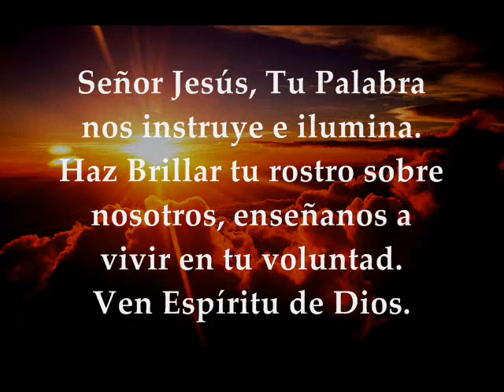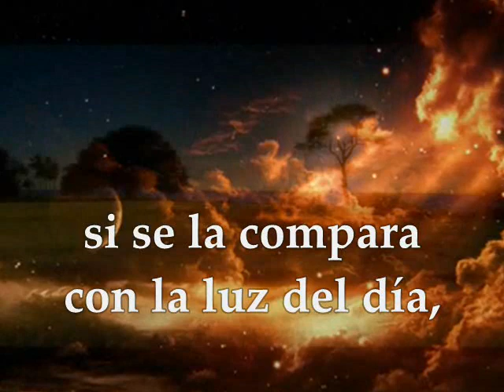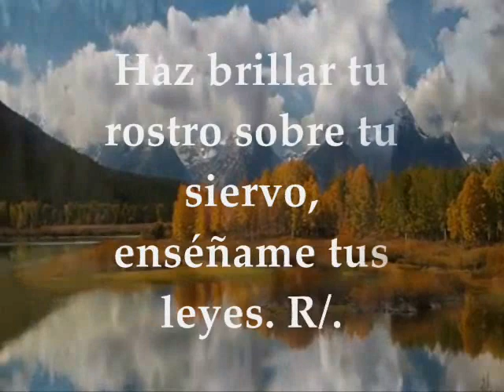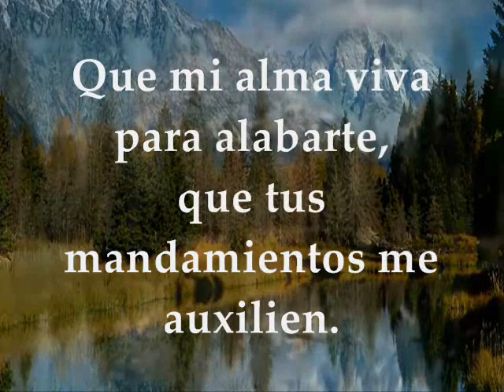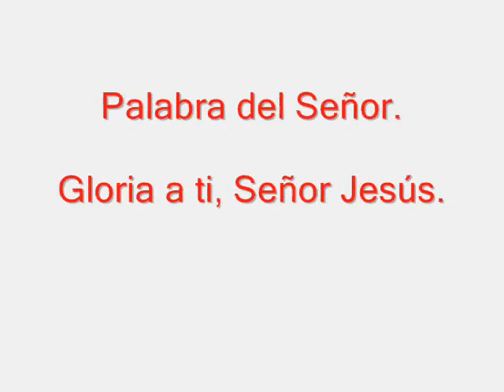Evangelio y Lecturas Del Día | Jueves 16 de Noviembre de 2017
Primera Lectura:  Del libro de la Sabiduría 7,22–8,1 Salmo 118, 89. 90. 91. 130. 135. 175 R/. Tu palabra, Señor, es eterna Evangelio según san Lucas 17,20-25 JUEVES XXXII TIEMPO ORDINARIO CICLO A NOVIEMBRE 16 DE 2017